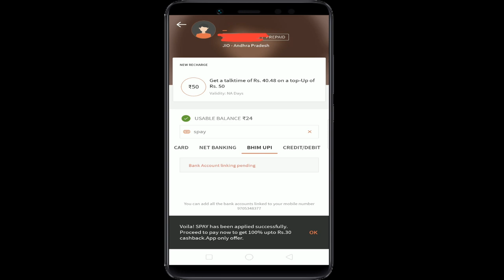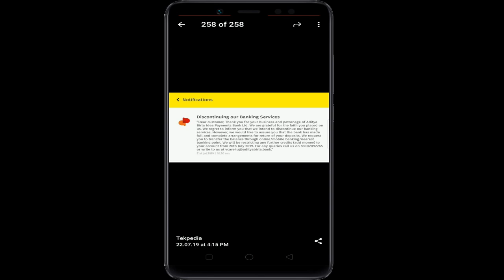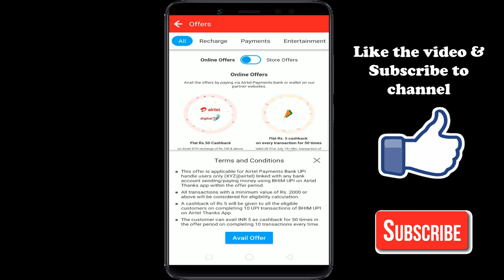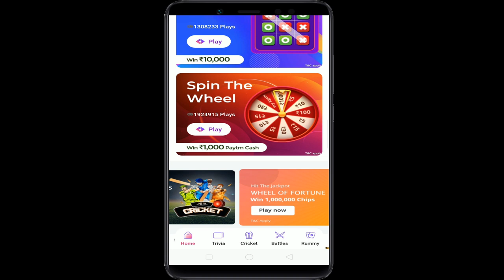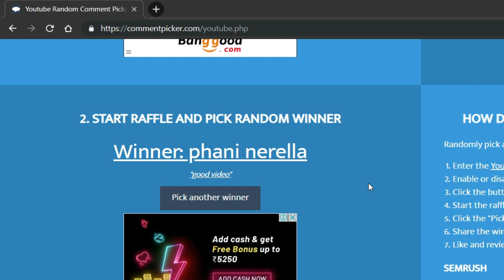Airtel upi offer trick | mobikwik super cash offer | free mobile recharge | paytm first games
. ఈ వీడియో లో ఒక్క ఆఫర్ అయిన మీకు ఉపయోగపడొచ్చు వీడియో పూర్తిగా చూడండి.

Today offers,
Free mobile recharge,
Free recharge offer today,
Jio free recharge offer today,
Airtel upi offer trick,
Airtel unlimited trick,
Mobikwik super cash offer,
Mobikwik offer today,
Airtel offers today,
Airtel upi offer,
Paytm first games unlimited trick,
Paytm first games refer and earn,
tekpediatelugu,